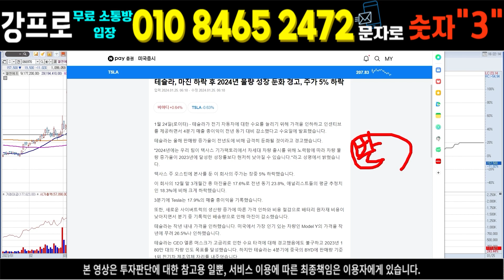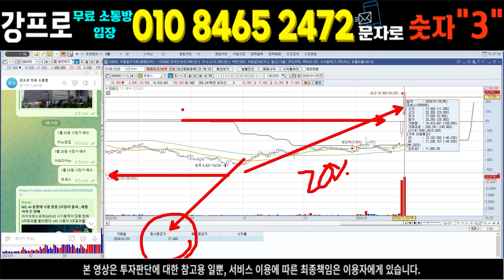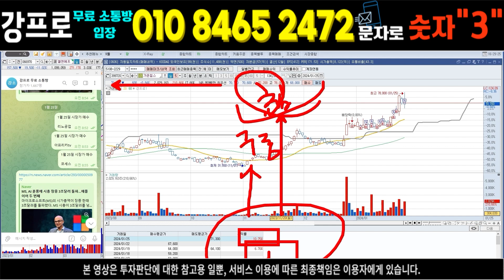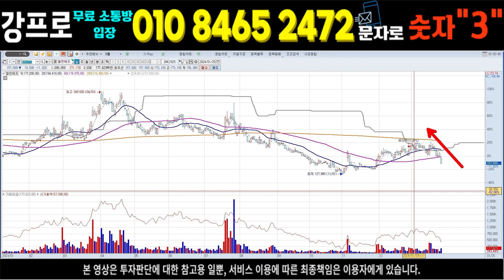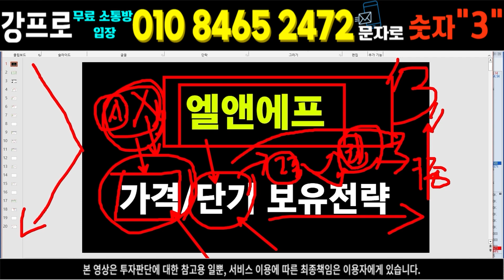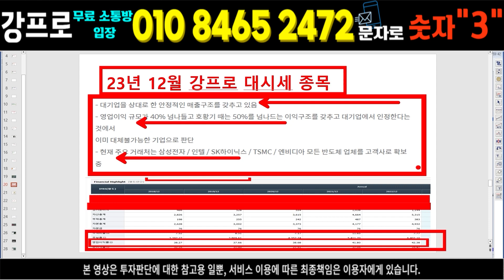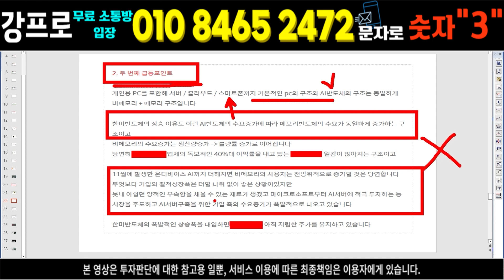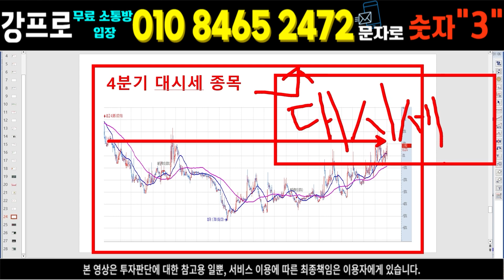]목표가 147만원